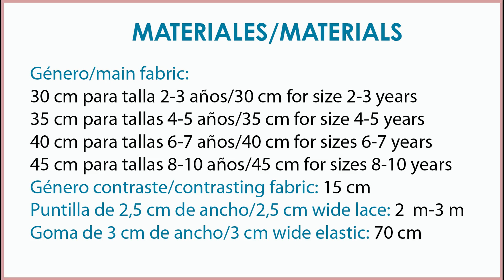Shorts de niña con corte. REVISTA PATRONES INFANTILES nº 22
Como hacer un shorts de niña con corte lateral, patrón incluido en la revista patrones infantiles nº 22 primavera-verano, tallas de 2 años a 10 años.
España: Mercerías, tiendas de telas, amazon.es
Alemania: amazon.de
Reino Unido: amazon.co.uk
Italia: amazon.it
Francia: amazon.fr